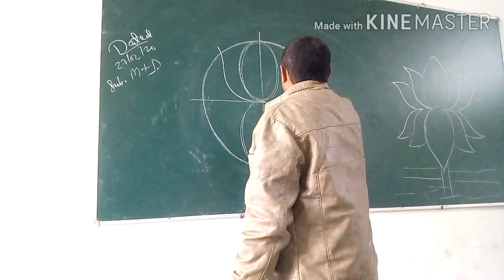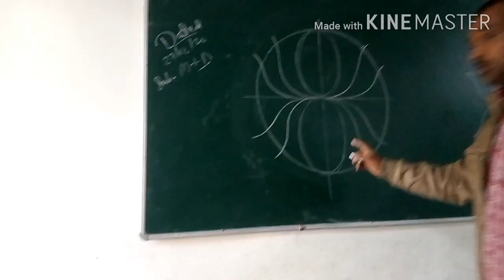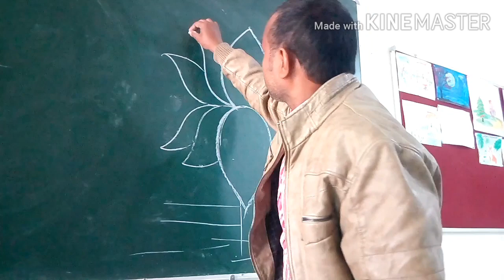lotus banayen 8 likhkar ,,aasan tariqa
Art by babul sir
Fine art teacher